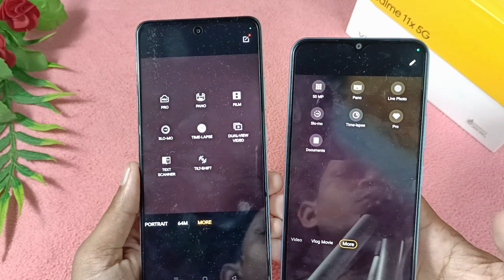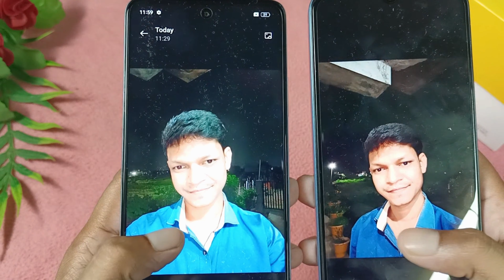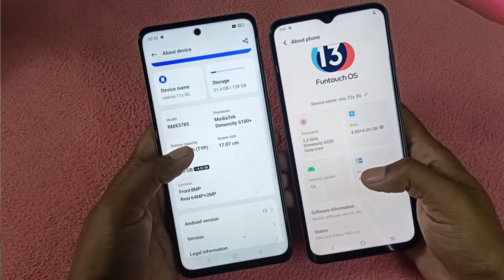Realme 11x 5G Vs Vivo T2x 5G Review , Comparison , Details & More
realme 11x 5g vs vivo t2x 5g
vivo t2x 5g vs realme 11x 5g
realme 11x 5g comparison
realme 11x 5g vs
vivo t2x 5g vs
vivo t2x 5g comparison